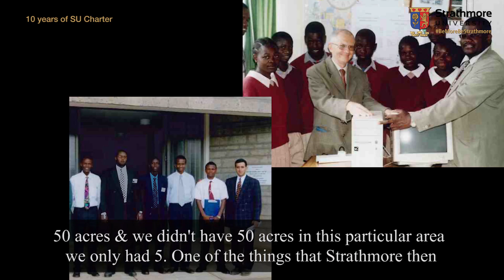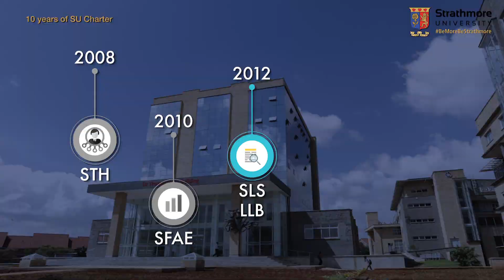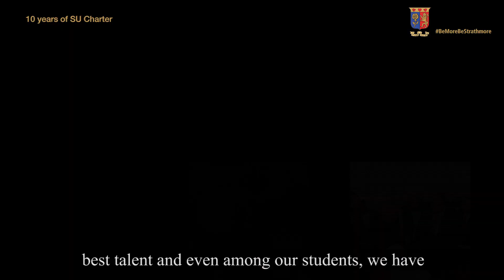Celebrating 10 years of SU charter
This year marks 10 years since Strathmore University received its charter.
On April 23rd 2008, the then President - His Excellency Mwai Kibaki and the former Prime Minister Raila Odinga awarded the charter at a ceremony held here at the University.

Indeed 10 years is  a big milestone, it is a journey and many wonderful big and small steps have been attained. It is an occasion to celebrate, to thank God for His graces as we pray for the years ahead